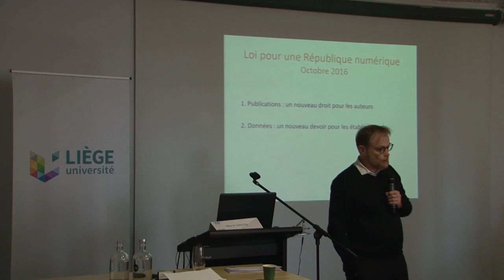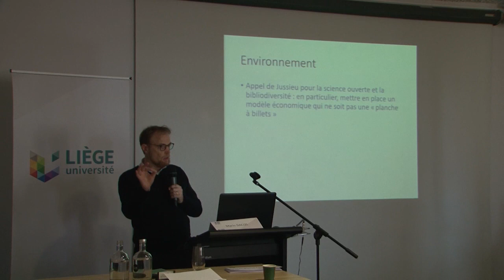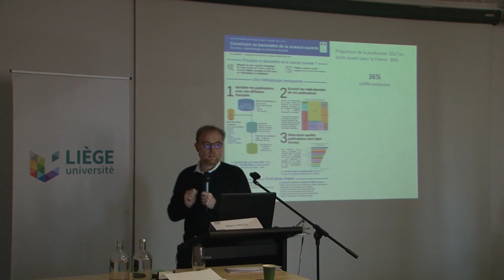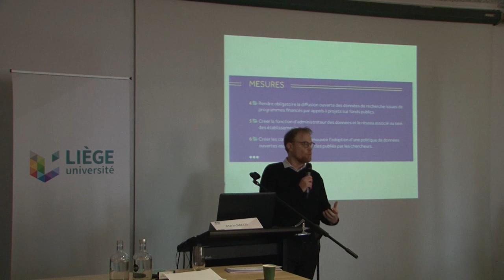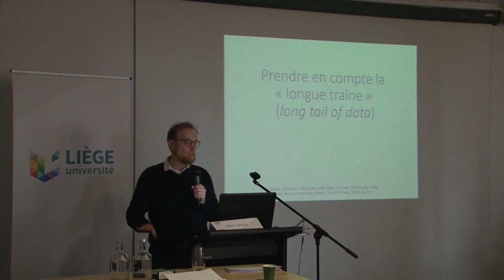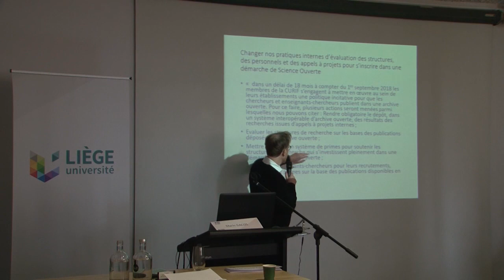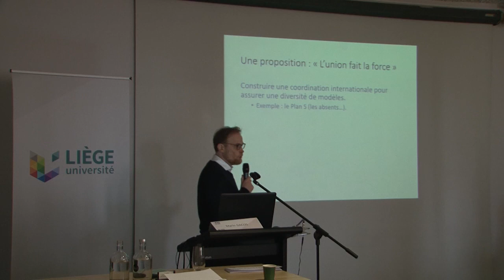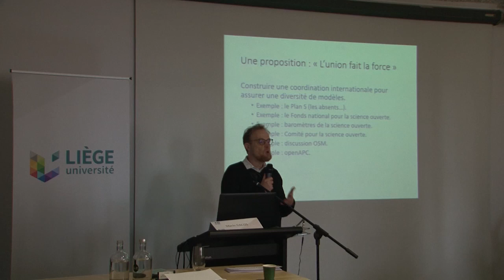10 ans d’ORBi à l’ULiège Et demain ? Marin DACOS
-Le plan national pour la science ouverte de la France
Marin DACOS - Conseiller scientifique pour la science ouverte auprès du Directeur Général de la recherche et de l’innovation au Ministère de l’enseignement supérieur, de la recherche et de l’innovation (France); Fondateur d’OpenEdition

10 ans d’ORBi à l’ULiège Et demain ? Quelle communication savante à l’ère de l’Open Access et de l’Open Science ?